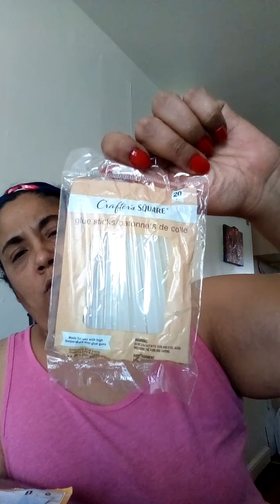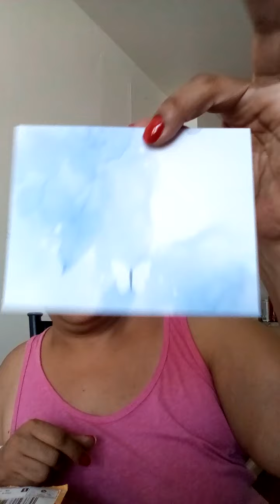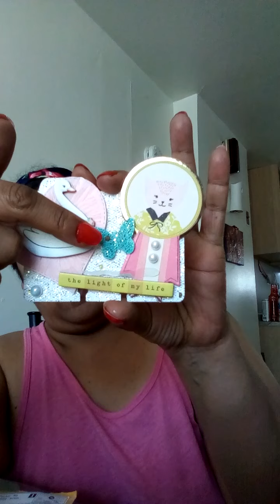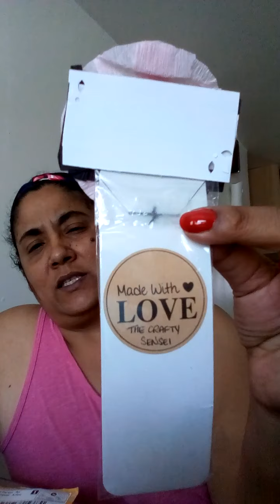Channel name Change..very very tiny DT haul😂...Winnings from The Crafty Sensei❤❤❤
The Crafty Sensei